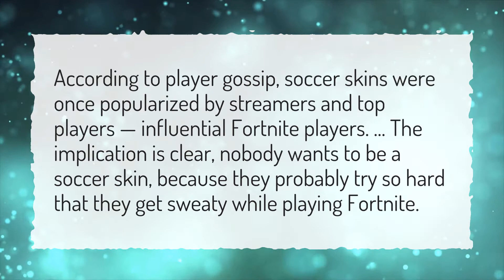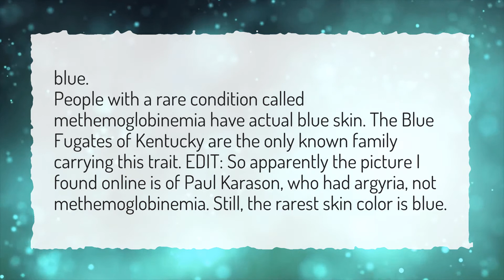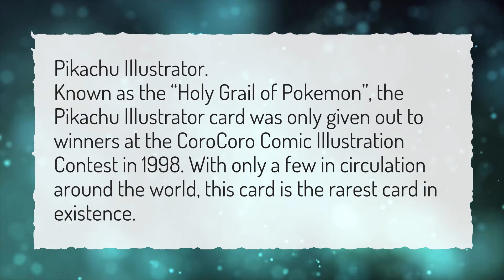What is the rarest skin in fortnite?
More About Skins Fortnite Locker • What is the rarest skin in fortnite?